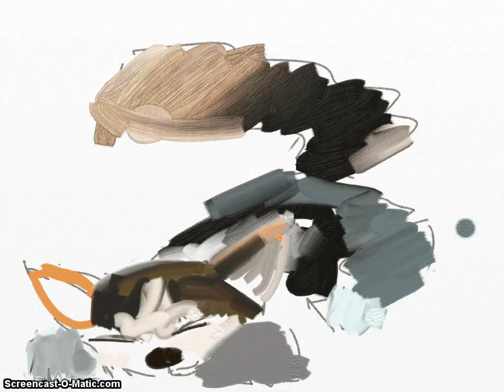how to draw a funny cat